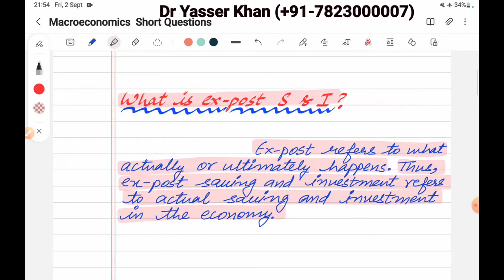Ex-post Saving And Investment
Classical Theory Of Employment, Assumptions Of Classical Theory Of Employment, Full Employment, Voluntary Unemployment, Involuntary Unemployment, Interest Flexibility, Non-interference Of Government Ensures Full Employment, Labour Market, Money Illusion, Laissez-faire Policy, Criticism Of Classical Theory Of Employment, Say's Law Of Markets, Assumptions Say's Law Of Markets, Implications Say's Law Of Markets, Criticism Of Say's Law Of Markets, Say's Law Of Markets In Monetary Economy, Aggregate Expenditure, Ex-ante Saving And Investment, Ex-post Saving And Investment, Components Of Aggregate Demand In Keynesian Model, Effective Demand, Determinants Of Effective Demand, Features Of Keynesian Theory Of Employment, Assumptions Of Keynesian Theory Of Employment, Criticism Of Keynesian Theory Of Employment,